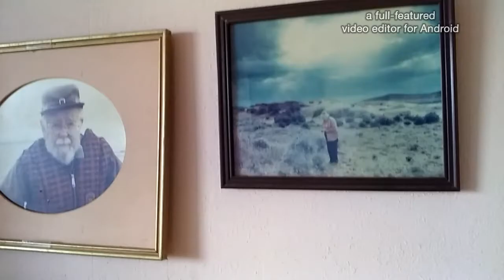Uncle Thad: Ultimate Badass